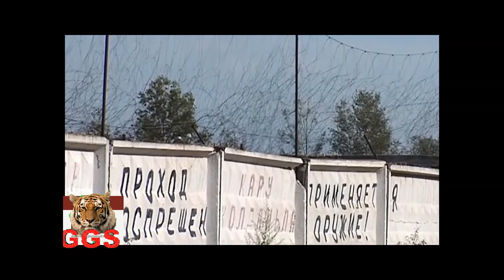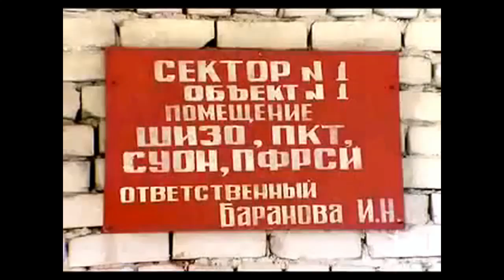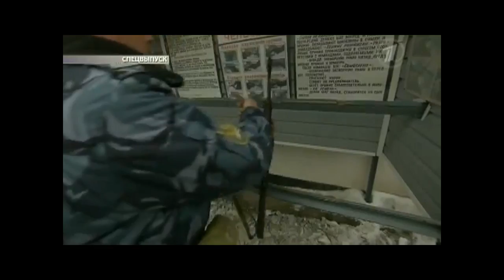Про Наташку чисто конкретно